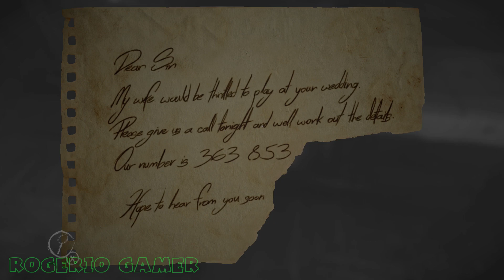Layers Of Fear - Enigma do Tabuleiro e Porta Secreta Resolvidos (Comentado Xbox One)